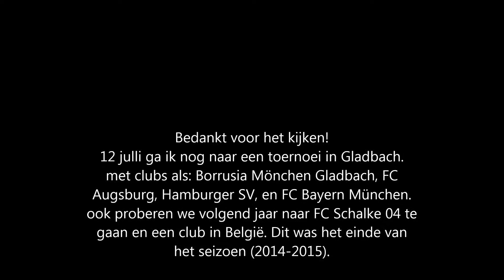S.B.V. Excelsior 1 - 4 AZ Alkmaar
gewoon kut